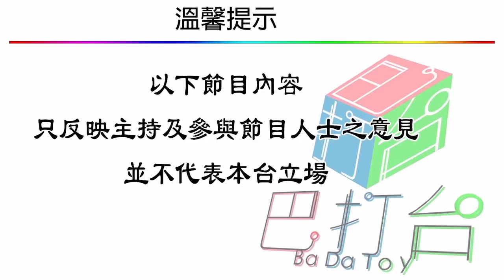比豬瘟更朱溫的故事：朱溫 |《數福佳人物》還看巴打台 第七集 A 第一節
《數福佳人物》還看巴打台 第七集 2018年12月29日
主持: Jack, Pauline